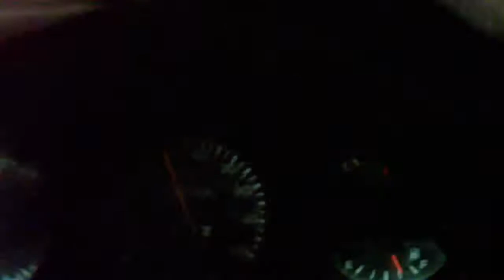93 cummins straight pipe through tunnel.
going through lehigh tunnel hard to tape and drive at the same time, got stuck behing a tractor trailor and i couldnt lay on it long